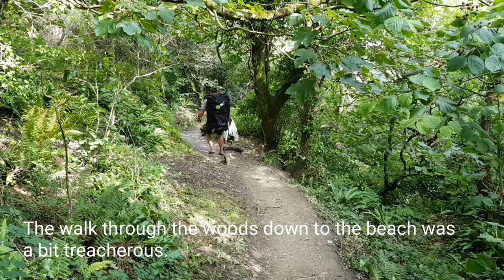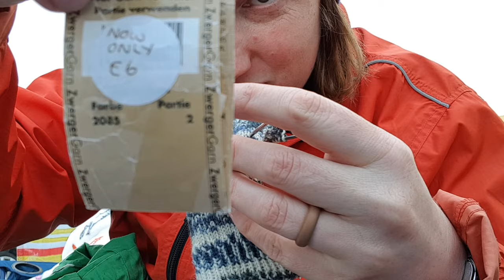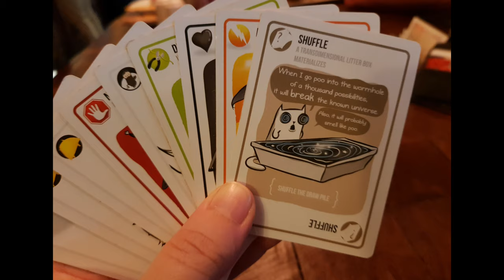Summer holiday 2019